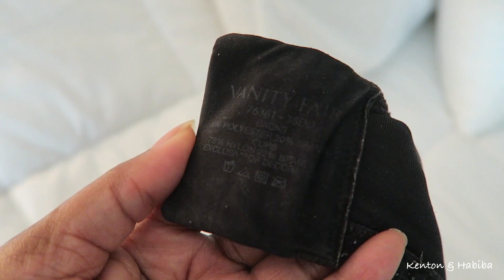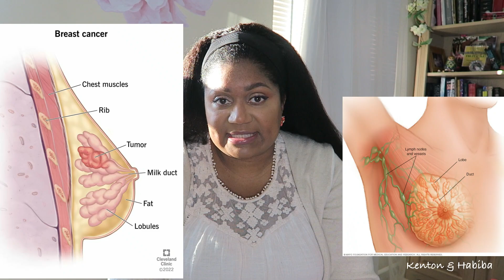BRA Haul & TRY ON Midsize/Plus Size ft HSIA + BREAST CANCER Symptoms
The holidays are coming and you still have time to plan for your best fruit & rum cake  or Black cake!